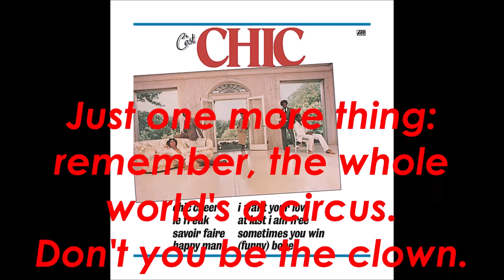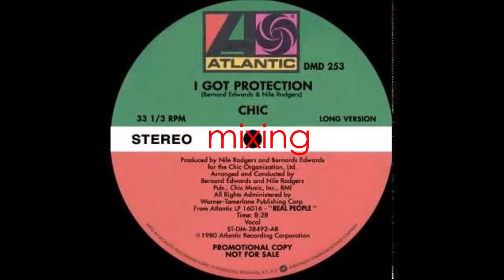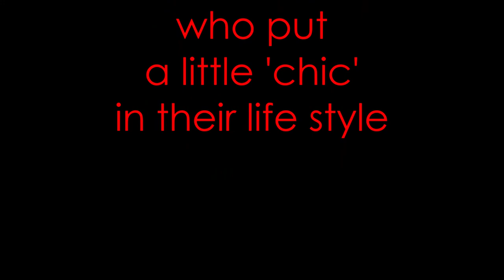CHIC by Mixo (RCL26)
30 tracks from CHIC for 30 min. fun, just to remember that old fashioned Disco-mix style. Enjoy!